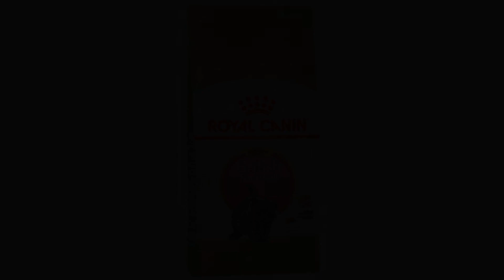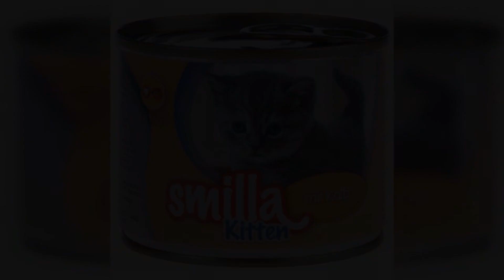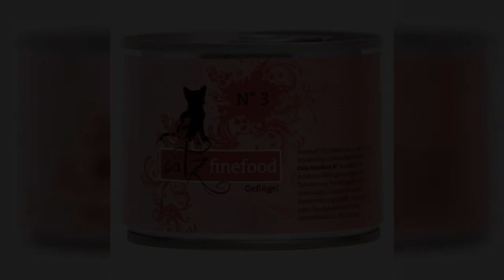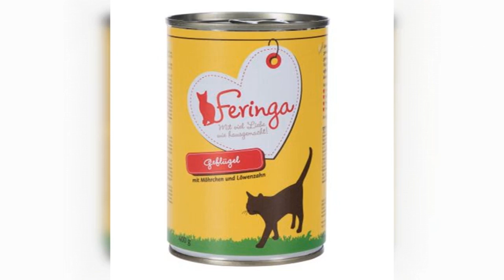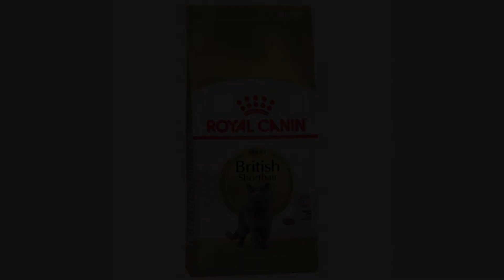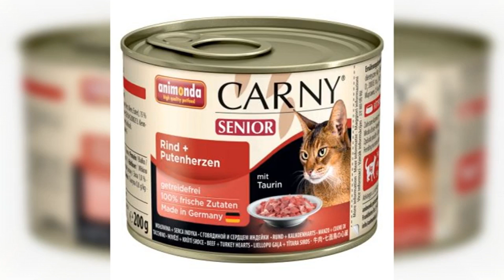L’alimentazione del British Shorthair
Tutto ciò che c'è da sapere sull'alimentazione del British Shorthair, consigli utili per tutte le fasi d'età: cucciolo, adulto e anziano.